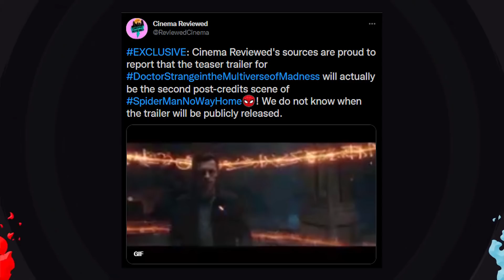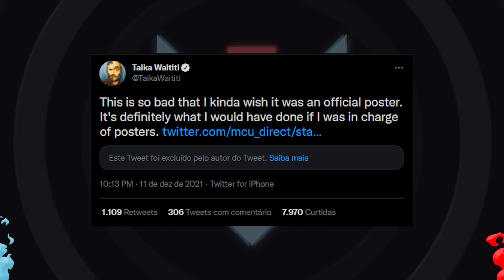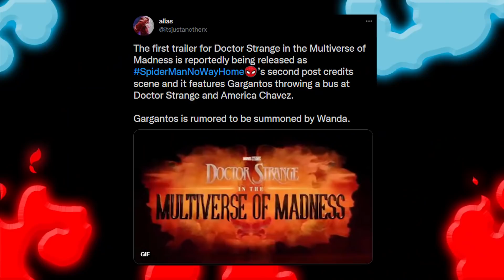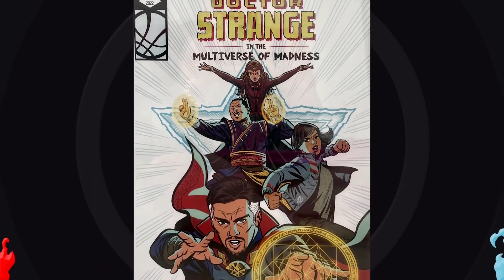É HOJE!!! TRAILER DOUTOR ESTRANHO 2 em HOMEM-ARANHA SEM VOLTA PRA CASA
Homem-Aranha Sem Volta Pra Casa pode iniciar várias histórias ao trazer Tobey Maguire, Andrew Garfield, o Duende Verde e vários outros de volta.

O Trailer oficial de HOMEM ARANHA 3 SEM VOLTA PRA CASA (Spider-man No Way Home) bateu recordes, e isso indica um futuro promissor pra franquia. Mas quando sai o trailer 2 de Homem-Aranha sem volta pra casa? O trailer completo tem data? Andrew Garfield e Tobey Maguire vão aparecer?

O Acordo entre a Sony e Marvel Studios que permitiu que o Homem=-Aranha entrasse no UCM (Universo Cinematográfico da Marvel) pode ter mudado. Uma conexão entre Homem-Aranha 3 Sem Volta Pra Casa e Venom 2 Tempo de Carnificina pode ser a ótima notícia que precisávamos depois de Venom 2! E Vazamentos ganham mais indícios de serem reais agora!

•  Edição: @pan.a.souza
•  Arte Usada na Capa: